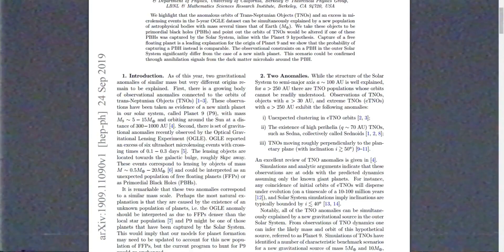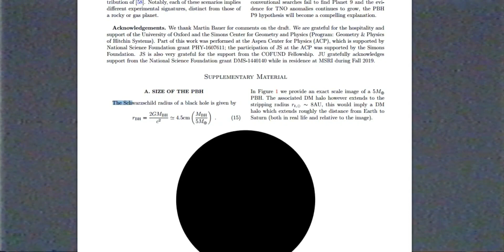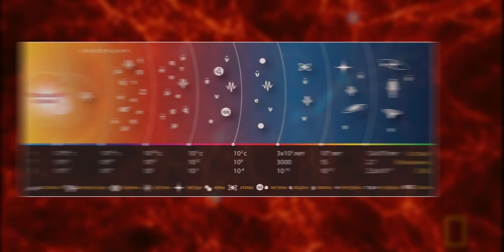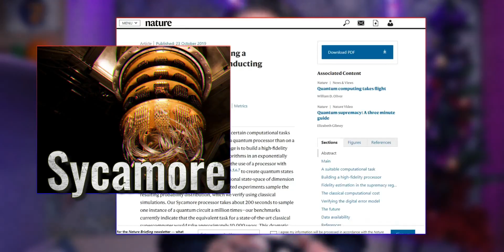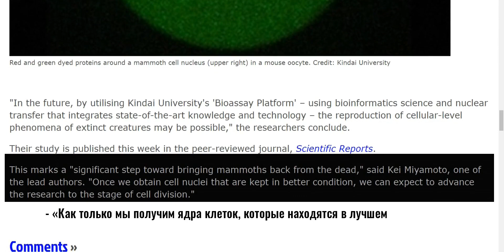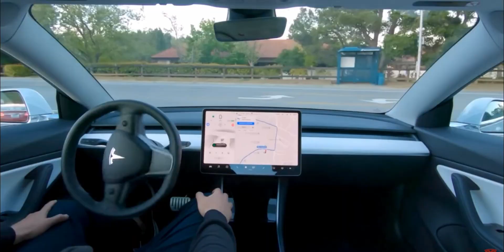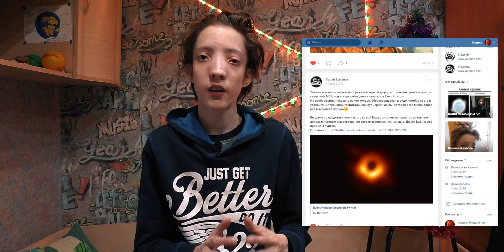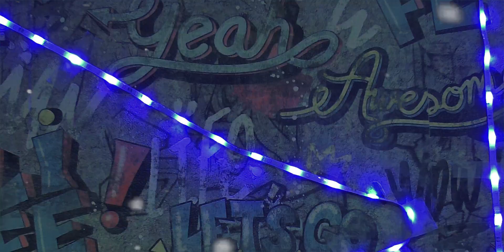ТОП 5 НАУЧНЫХ СОБЫТИЙ 2019 | ИТОГИ ГОДА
✎ В этом лайтовом новогоднем ролике я составил топ 5 самых интересных и значимых научных событий прошедшего 2019 года!
Сегодня в выпуске: Чёрная дыра в солнечной системе? Квантовое превосходство компании Google. Как российские и японские учёные "Почти воскресили" мамонта и многое другое. Подведём же ИТОГИ ГОДА!
🔎Источники:
 ►  Чёрная дыра в солнечной системе -

$Пожертвование на развитие канала:
Расскажи обо мне друзьям:3